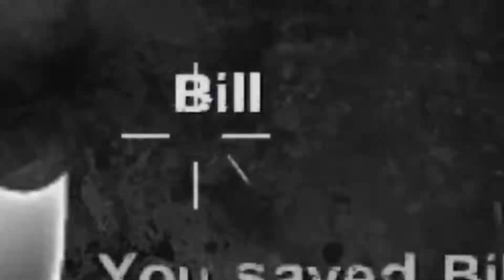Our Last Stand - Left 4 Dead 2: The Last Stand Update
Our journey through the newest update for Left 4 Dead 2 The Last Stand. Hope you enjoy. This was a lot of fun to make.